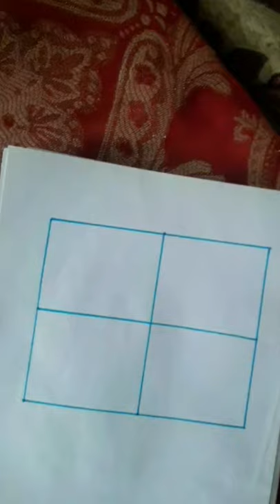spiral drawing || breathtaking 3d drawing.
If you have any suggestion or feedback regarding the
video,let it share bellow in the comment section, Your
response is valuable to us and always appreciated.

About Our channel:
This channel is all about Art You

⚠️Warning: Don't try to upload my video on your
channel or other social media accounts without my
permission.
YouTube. and you will be in a big trouble.